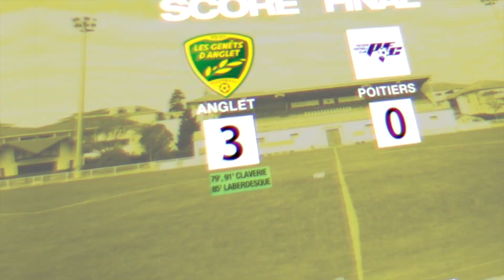N3: Genêts Anglet 3-0 Poitiers Stade FC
National 3
Ligue de Football Nouvelle Aquitaine

Genêts Anglet 3-0 Poitiers Stade FC
Le 01/12/2018 à (Anglet Stade St Jean)